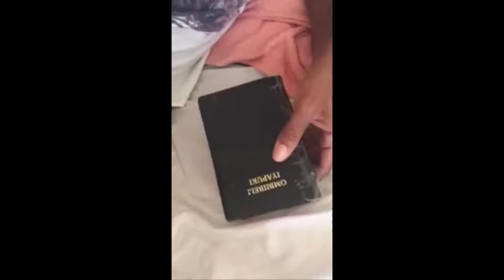Patients running out of patience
PROTESTING PATIENTS: People quarantined in the National Youth Service Centre at Henties Bay are threatening to leave the facility after waiting for more than three weeks for their test results.